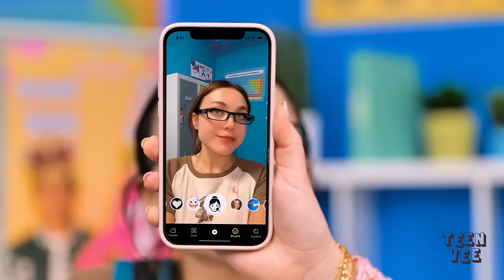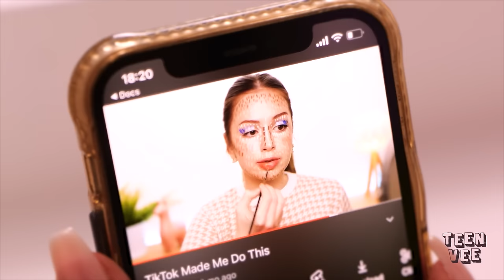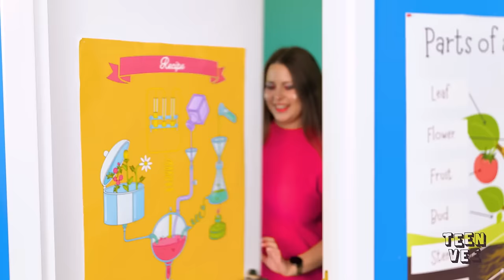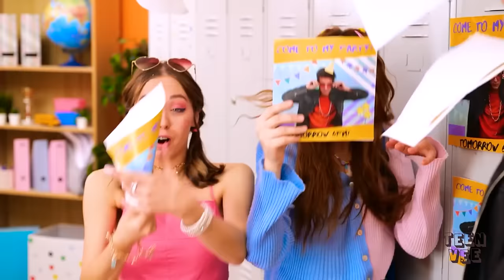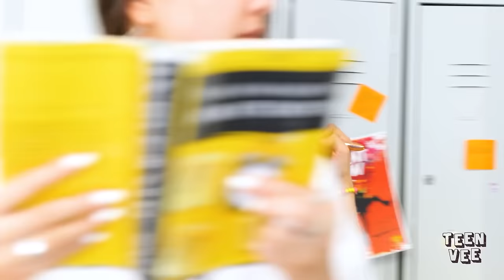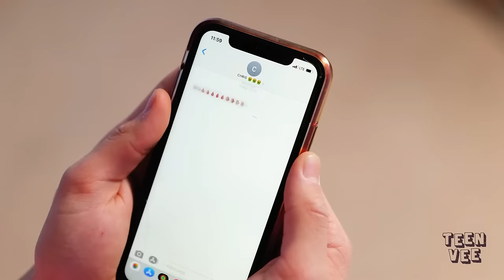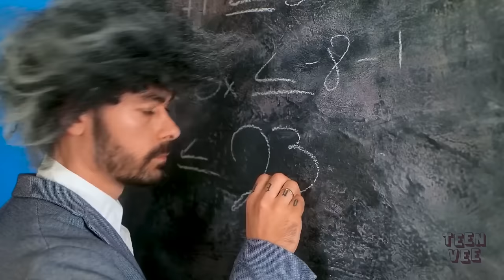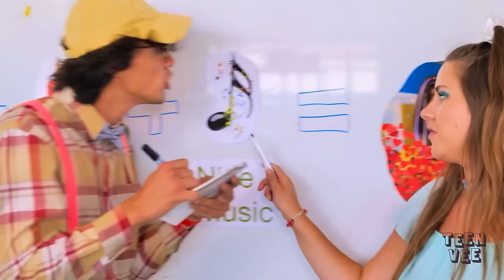Wow! 💖 Gorgeous Beauty Makeover and Beauty Gadgets by TeenVee